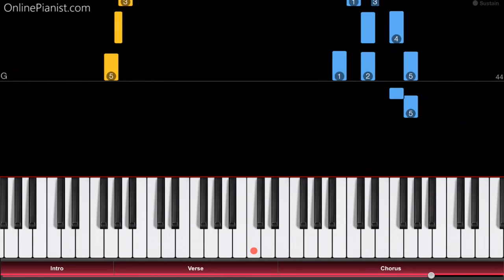Moonlight Densetsu - Sailor Moon Opening 1 - Piano Tutorial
How to play “Moonlight Densetsu”, the first opening theme from the anime series Sailor Moon on piano!
Check out the full piano tutorial for “Moonlight Densetsu” on our

"Moonlight Densetsu" (ムーンライト伝説, which translates to "Moonlight Legend") is the first opening theme song from the anime series Sailor Moon (美少女戦士セーラームーン).

It was used for the first 166 episodes of the show, in two versions performed by the Japanese bands DALI and Moon Lips. Sailor Moon is one of the most famous anime/manga series worldwide!

Chapters:
0:00 Intro
0:24 Verse
0:52 Chorus

On our website, you can also find piano tutorials for many other Anime songs (such as “Unravel” from Tokyo Ghoul, “The Hero” from One Punch Man, “Courage”, “Ignite”, “Innocence” and “Crossing Field” from Sword Art Online, “My Most Precious Treasure” from Angel Beats, “Ignite”, “Courage” and “Crossing Field” from Sword Art Online, the Pokémon Theme and “Styx Helix” from Re:Zero) and songs from other TV series and movies (from the Simpsons to Game of Thrones).